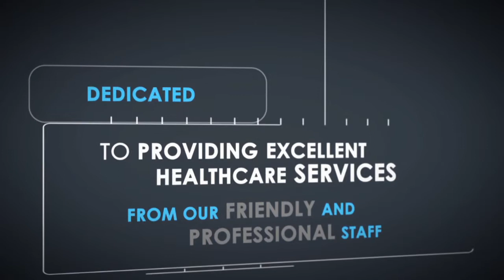Gleneagles - Corporate / Explainer Video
Corporate Video - Glean Eagles for Premium International Lounge